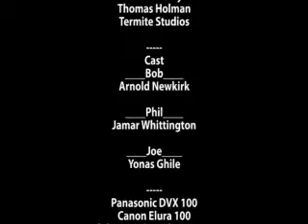Last One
My first film school project.  Played to rave reviews from my classmates, so I hope you can enjoy it as well.
I wrote the script for an English class six months earlier.  The music is "Staff Battle," by Selecta Novel, downloaded from OCRemix.org.